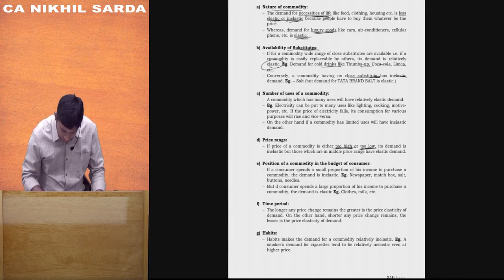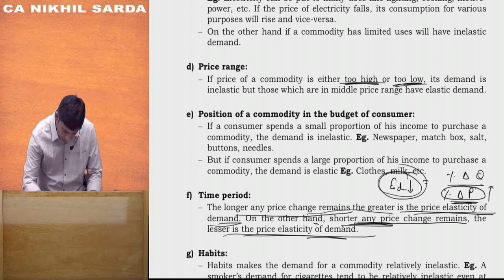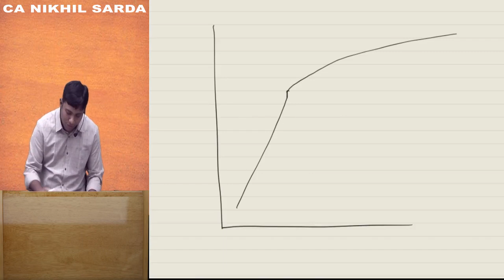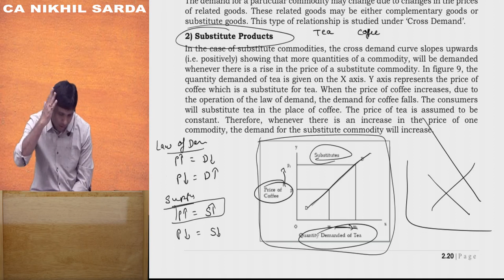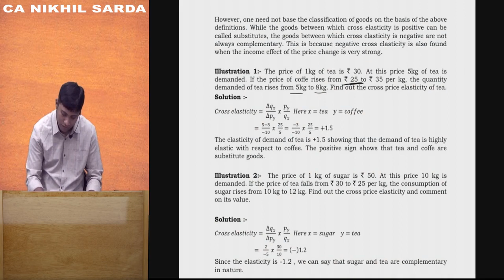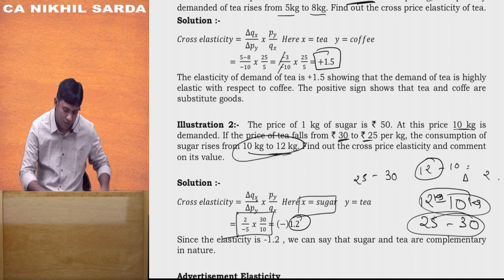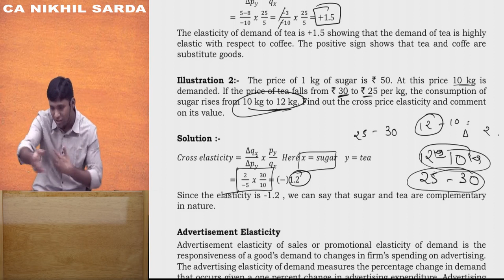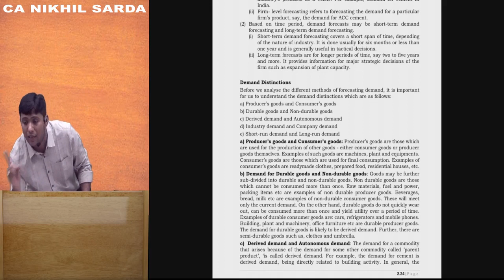CA Foundation Economics | lecture 03 | Nov 2020 Attempt | CA NIKHIL SARDA |CAPS ACADEMY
Chapter 2 Elasticity Continues